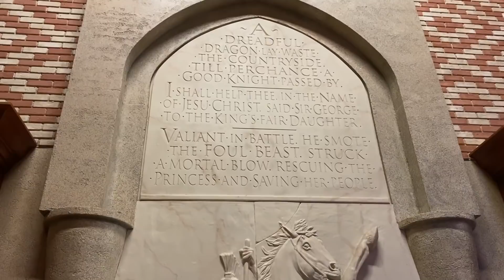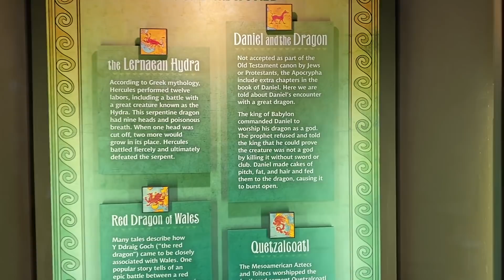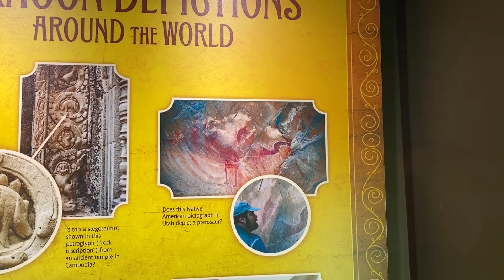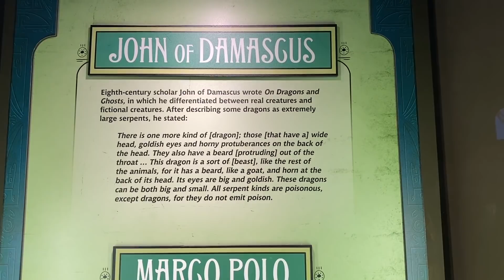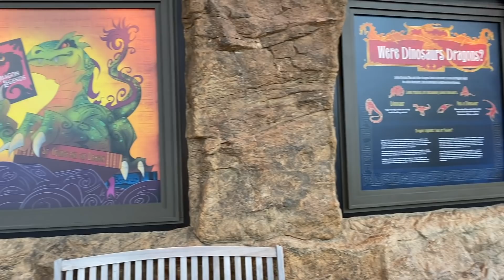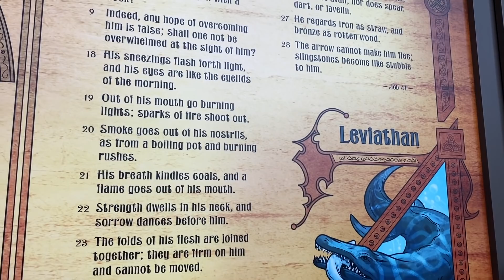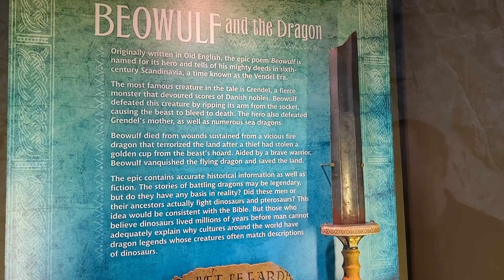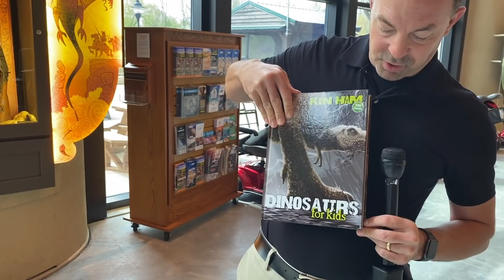Dragons, are they real?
-- get Dinosaur & Dragon Resources in our online store.

Dragons, are they real? Where did Dragon Legends come from? Learn interesting facts from Bodie Hodge while he walks you through the Creation Museum's exhibit on Dragons.